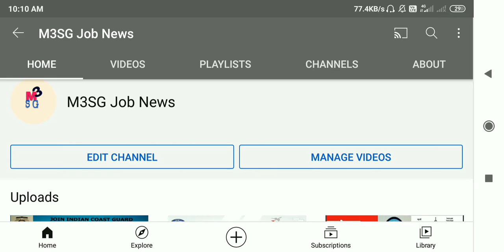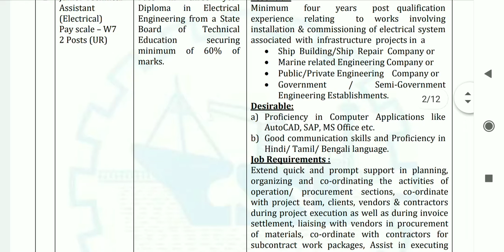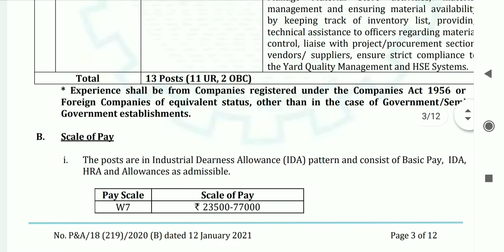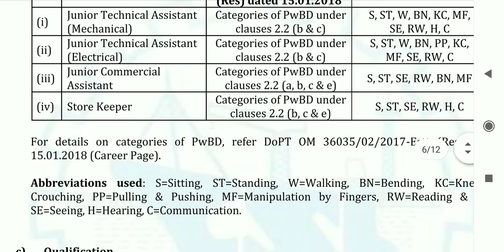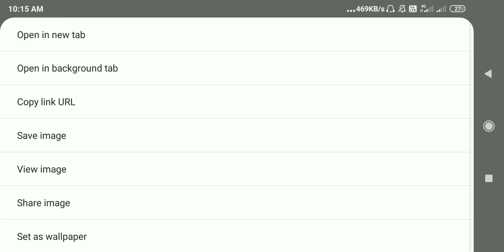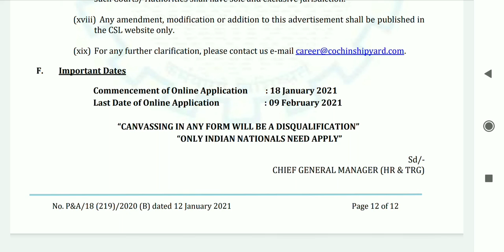62. রাজ‍্যে কোলকাতা তে নিয়োগ। Cochin Shipyard Limited Recruitment 2021